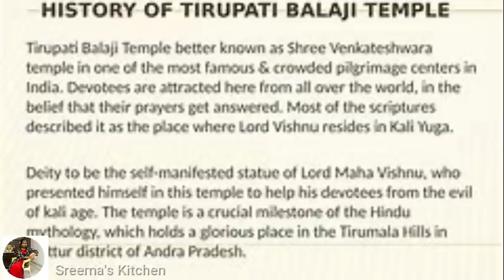History of Thirupathi in Tamil | திருப்பதி வரலாறு|புரட்டாசி சனிக்கிழமை விரதத்தின் மகிமைகள்|Tirupati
*புரட்டாசி மாதம் தெரிந்து கொள்ள வேண்டிய கதைகள்
*திருப்பதி ஏழுமலையான் கோவில் வரலாறு
*திருப்பதி ஏழுமலையான் லட்டு வரலாறு
*திருப்பதி பிரம்மோற்சவம்
*ஏழுமலையான் கோவில் வரலாறு
*புரட்டாசி மாதம் பெருமாள் கோயில் பிரசாதம்